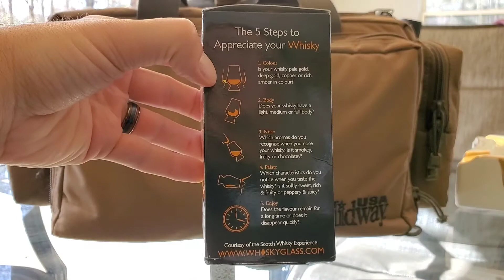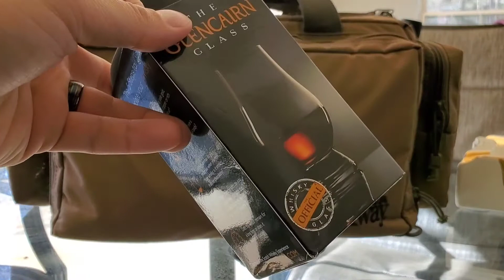The Glencairn Glass